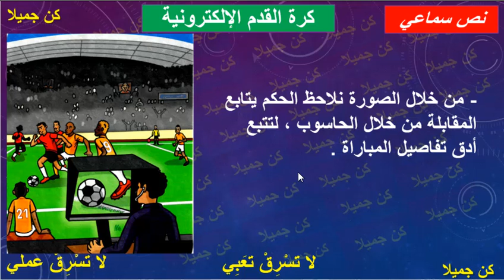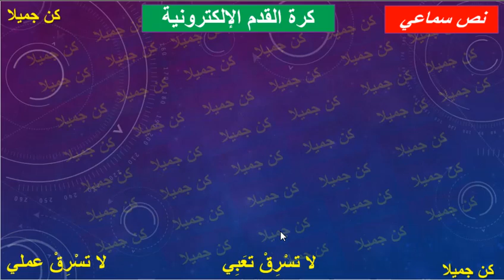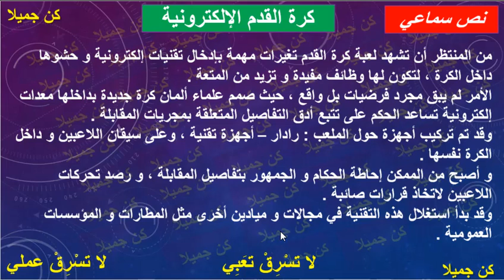كرة القدم الإلكترونية تواصل شفهي كتابي في اللغة العربية الصفحة 113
Arabic language lessons
Presenting lessons in PowerPoint
Learn Arabic
Study unit project
Cours de langue arabe
Présentation des leçons dans PowerPoint
Apprendre l'arabe
Projet d'unité d'étude
CAMTASIA  استعمله في اعداد الدروس
GOOGLE
تعبير كتابي رسالة شخصية الصفحة 18 كتابي في اللغة العربية المستوى السادس

 حدائق بابل المعلقة قراءة تكميلية الصفحة 42 كتابي في اللغة العربية